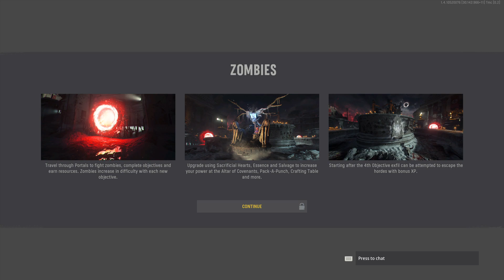Call of Duty: Vanguard Zombies Intro